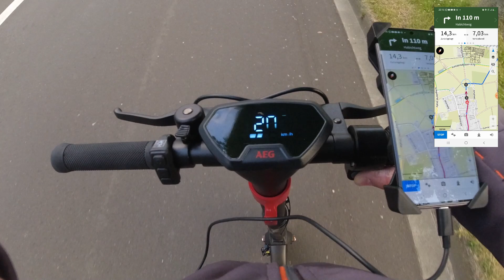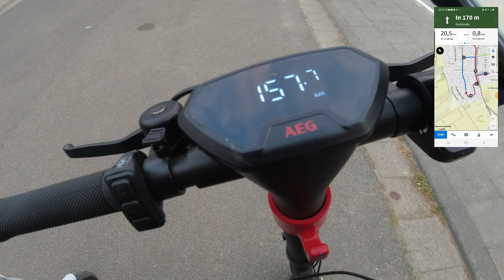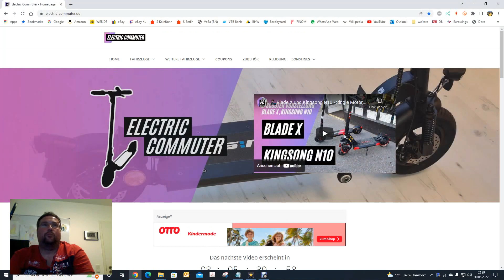🛴Prophete 10 Zoll AEG 🏆 Reichweitentest (36V; 390W; 10,4AH)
➤ 🔖 Kapitel:
00:00 Einleitung
00:42 wir fahren los
02:23 erste Brücke
05:33 Antonius Kreuz
08:58 Uckendorf
11:35 zweite Brücke
14:30 Köln Libur
16:42 Stockem
18:22 Kriegsdorf
19:52 dritte Brücke
21:30 Eschmarer Mühle
23:45 Müllekoven
25:40 Letzter Balken blinkt
30:01 die letzten Meter
31:20 Fazit
31:59 Vergleich mit anderen Scootern
32:34 Outro (Relive)

01 - Arpy - Dan Henig
02 - Chimez - Dan Henig
03 - Pluck It Up - Dan Henig
04 - Low Life High Life - Dan Henig
05 - The Void - White Hex
06 - Flames - Dan Henig
07 - Lust For Love - White Hex
08 - Midnight - Dan Henig
09 - Lost World - White Hex
10 - Badlands - ELPHNT
11 - Wrong - Dan Henig
12 - Lights Go Down - Dan Henig
13 - Nobody Calls It San Fran - Coyote Hearing
14 - Orange Foot - Dan Henig
15 - Crazy - Patrick Patrikios
16 - Tonight Is Never - White Hex